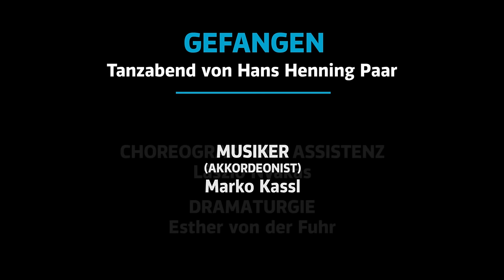Theater Münster: GEFANGEN, Tanzabend von Hans Henning Paar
GEFANGEN
Tanzabend von Hans Henning Paar

Inszenierung und Choreografie
Hans Henning Paar

Bühne & Kostüme
Isabel Kork

Dramaturgie
Esther von der Fuhr

Choreografische Assistenz
László Nyakas

Mit
Etienne Aweh
Maria Bayarri Pérez
Valentin Braun
Mirko de Campi
Adam Dembczynski
Agnès Girard
Luana Filardi
Priscilla Fiuza
Jason Franklin
Ako Nakanome
Tri Thanh Pham
Alessio Sanna
Pauline Stöhr
Elizabeth Towles
Keelan Whitmore

Musiker (Akkordeonist)
Marko Kassl

Oliver Berg